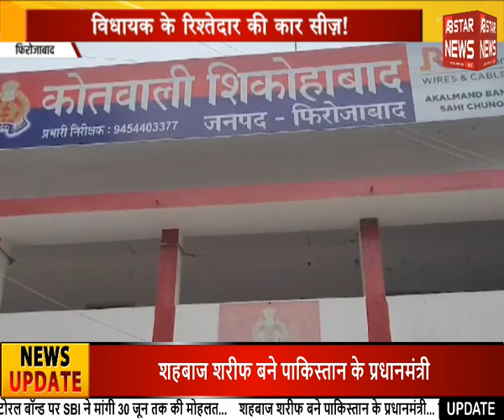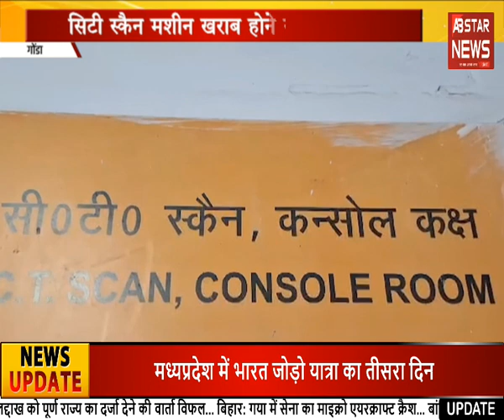Uttar pradesh News : किसान आंदोलन पर टिकैत की बड़ी बात | AB STAR NEWS